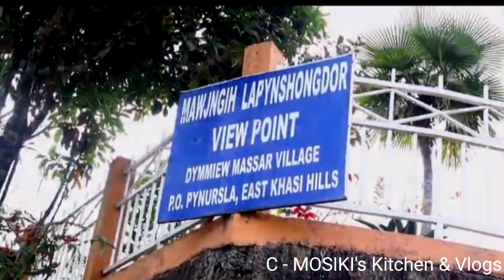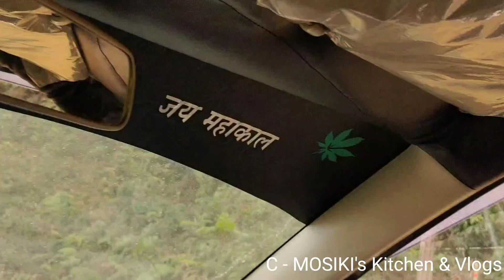Assam l Meghalaya Diaries Vlog E-02 l Shillong to Dawki Road Trip Journey Review & View Points#assam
North East Trip ❤️😊
Trip from Shillong to Dawki
how to visit Dawki from Shillong
Dawki kaise phuche
Dawki road review
Shillong to Dawki View Points

Please watch this video and our vlog i hope you guys will shower love on our new vlog journey.